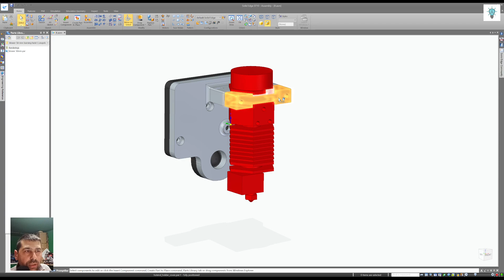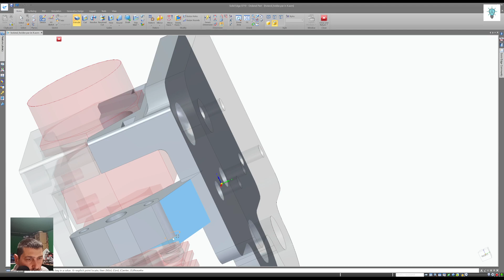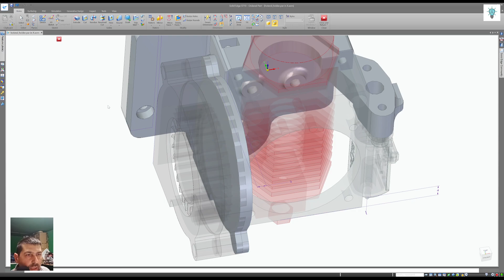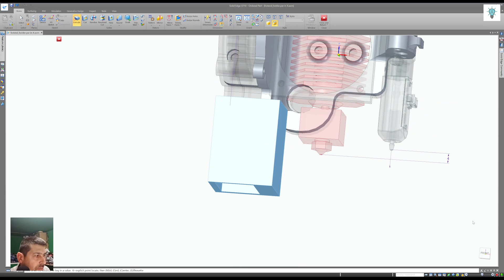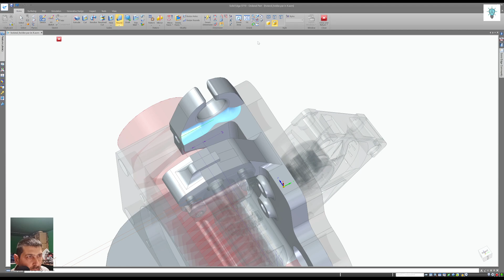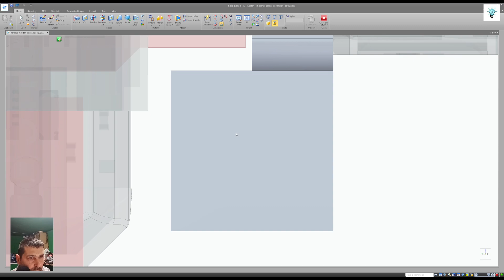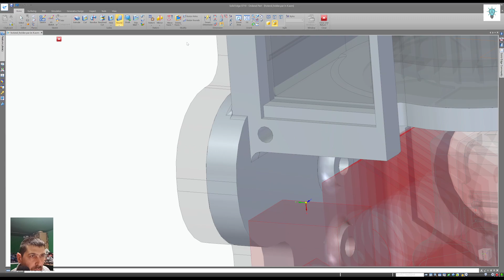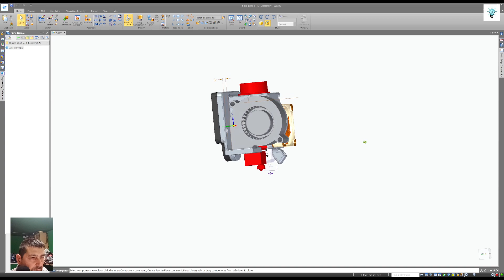DIY - SUNLU S8 - XCR3D 3in1 hotend finish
Ha a jövőben is szívesen látnál hasonló videókat csatornánkon, az alábbi linket használva támogathatsz minket:

Cam: Huawei P30
PC: AMD R5 3600 + RTX3060

Live stream time: M-F 07-18h (if the printer is working).

Stream language: Hungarian (sometime English)